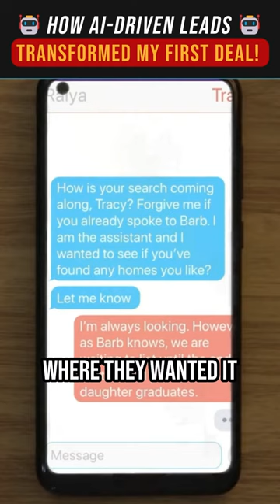How A.I got me my first deal!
See how A.I helped this former finalist on American Idol his first deal as a Real Estate agent in Modesto, Ca.